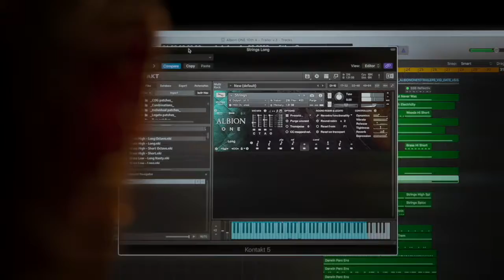Spitfire Albion One Trailer Score B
This is my music score to the Spitfire Albion One Trailer. It was recorded into Logic Pro X via midi keyboard using Garritan Orchestral virtual sound library. (except for the trumpet during the intro which I played live)